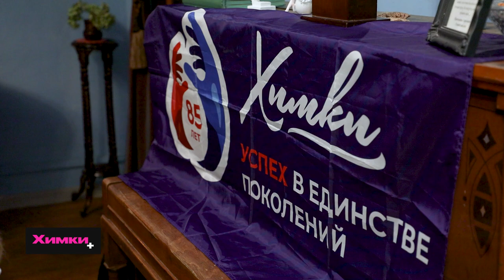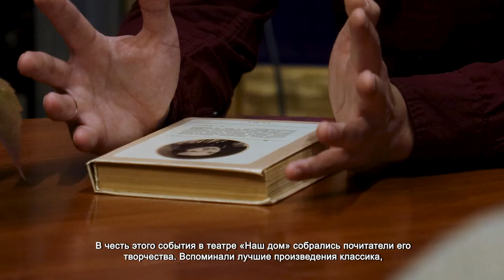В ТЕАТРЕ «НАШ ДОМ» ПРОШЕЛ ЛИТЕРАТУРНЫЙ ВЕЧЕР В ЧЕСТЬ 210-ЛЕТИЯ МИХАИЛА ЛЕРМОНТОВА